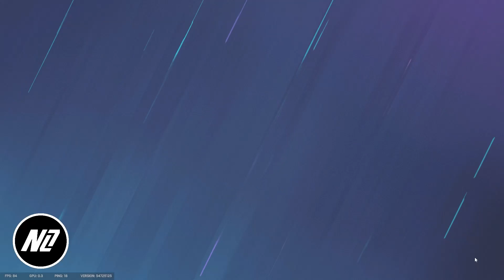Winning with Time & Diffuser | Rainbow Six Siege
Hello Everyone, its been a long time since I've uploaded due to a lot of personal life things, but I'm back and ready to start uploading on the regular again!  Thank you for all the support and I hope you enjoy todays video!